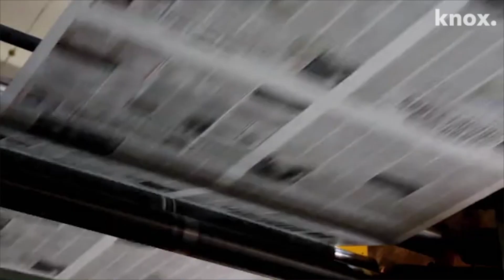Mr. Basketball could've been a 'big king' in another life — just check out his car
“I won’t put nothing in front of that car,” Kenneth Barkley said about his quirky Cadillac. “If you gave me a Mercedes, I wouldn’t even drive it.”